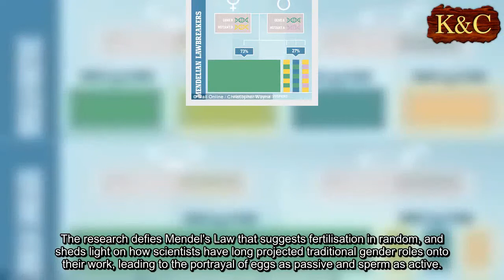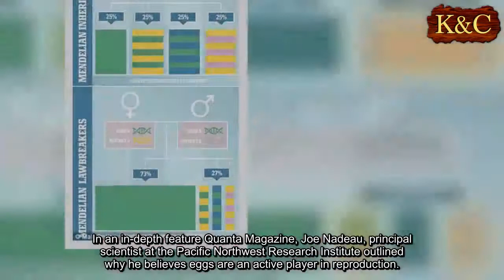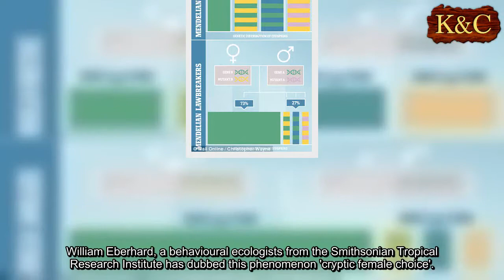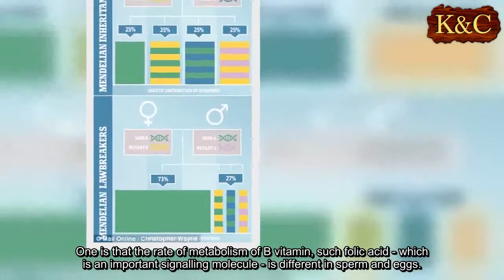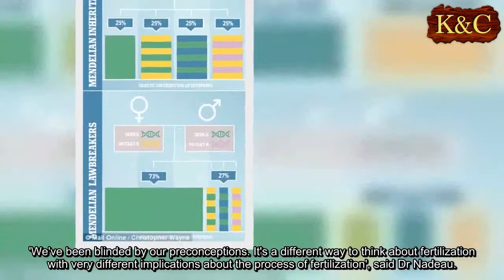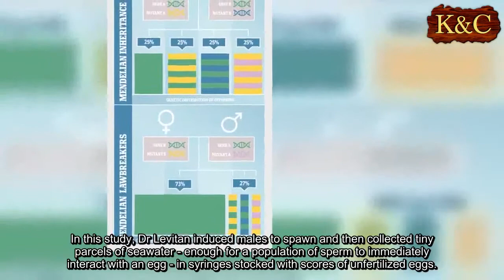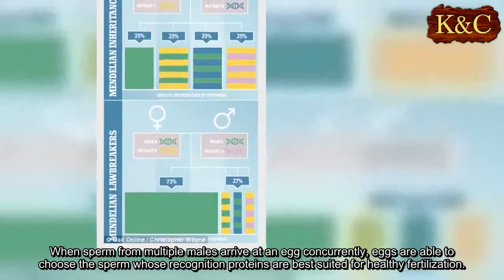Eggs choose sperm with the best genes during fertilisation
For decades, scientists have portrayed sperm as active fighters battling their way towards a passive egg.
But new research suggest eggs aren't as passive as one thought.
Researchers in Seattle claim a female's eggs are able to select sperm with the best genes to ensure the healthiest offspring possible.
Semen does not appear to have the same ability to detect bad genes, researchers found.
The research defies Mendel's Law that suggests fertilisation in random, and sheds light on how scientists have long projected traditional gender roles onto their work, leading to the portrayal of eggs as passive and sperm as active.
In an in-depth feature Quanta Magazine, Joe Nadeau, principal scientist at the Pacific Northwest Research Institute outlined why he believes eggs are an active player in reproduction.
He has found examples that suggest fertilisation is not random and specific pairings between certain eggs and sperm are more common than others.
As part of his work, Professor Nadeau bred female mice carrying one normal and one mutant copy of a gene that increased the chance of getting testicular cancer.
The male mice all had normal genes.
The resulting offspring followed Mendel's rules and there was a random dispersal of the mutated form among offspring.
But in the second experiment, Professor Nadeau reversed the breeding.
He gave males the mutant copy of the cancer gene while the females had the normal version.
Only 27 per cent of the offspring had the mutant variant, compared to the 75 per cent they expected to see.
Researchers found no evidence the mutated mice embryos were dying shortly after fertilisation, rather they were never fertilised.
William Eberhard, a behavioural ecologists from the Smithsonian Tropical Research Institute has dubbed this phenomenon 'cryptic female choice'.
There is no evidence of how the eggs and sperm might do this but Dr Nadeau believes there are two possibilities.
One is that the rate of metabolism of B vitamin, such folic acid - which is an important signalling molecule - is different in sperm and eggs.
Research has revealed that these molecules play an important role in fertilisation.
Changes in these signals may impact  how much sperm and egg are attracted to one another.
Another hypothesis suggests sperm are in the female reproductive tracts before the egg is fully-formed.
The presence of the sperm influences how these cells divide so that its genes can be as well-suited to the sperm as possible.
'We've been blinded by our preconceptions. It's a different way to think about fertilization with very different implications about the process of fertilization', said Dr Nadeau.
'As soon as you have eggs and sperm, you have sexual selection. There are incredible things that eggs and seminal fluid can do,' said Andrea Pilastro, an evolutionary biologist at the University of Padova in Italy, who is also working in a similar area.
This is more apparent with species that fertilise outside the body, such as with salmon and trout.
Females coat their eggs with ovarian fluid that contains chemicals which attract a sperm with the right sort of genes, research from the University of East Anglia showed in 2013.
Using sea urchin populations off the Pacific coast of Canada earlier this month researchers found eggs could choose their preferred mate from among the crowd.
In this study, Dr Levitan induced males to spawn and then collected tiny parcels of seawater - enough for a population of sperm to immediately interact with an egg - in syringes stocked with scores of unfertilized eggs.
'While we expected to find that single eggs generally encounter sperm from a single male, we found that eggs are often simultaneously encountering sperm from more than one male in the brief interval between sperm contact and fertilization,' Dr Levitan said.
'This is the first evidence that sperm from different males compete for the same egg, which indicates an opportunity for eggs to have a choice.'
When sperm from multiple males arrive at an egg concurrently, eggs are able to choose the sperm whose recognition proteins are best suited for healthy fertilization.
This selection process can spur the evolution of new recognition proteins, eventually resulting in reproductive isolation and, in some cases, the creation of new species altogether.
'These are the sort of sperm and egg cell interactions that drive divergence among populations, within populations and among species,' Dr Levitan said.
'What I'm hoping is to generate interest in these interactions so we can better understand how general they are for both internally and externally fertilizing species.'